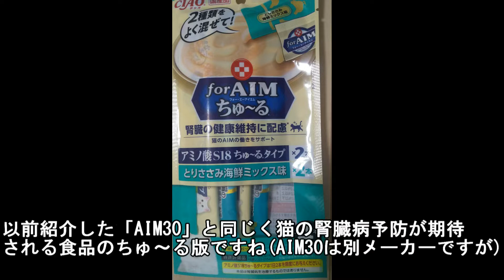【猫・cat】for aim ちゅ～る【グッズレビュー】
正式名称はアミノ酸S18ちゅ〜るタイプ
一日一本（時には二本？）ねこの色々動画をアップしてます